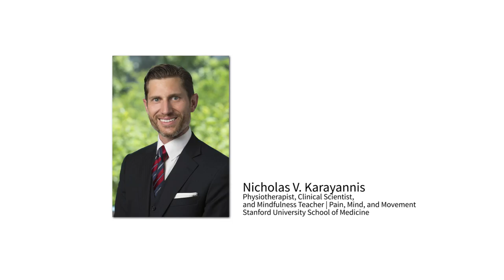Tai Chi for Rehabilitation (TCR) - Movement Sequence in Standing (Back & Side Views)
*Without Narration

Movements covered:

Set of 12, which includes:

1. Dan Tian Qigong
2. Commencement form
3. Open close
4. Wave hands left
5. Open close
6. Harmonizing Yin and Yang left
7. Open close
8. Harmonizing Yin and Yang right
9. Open close
10. Wave hands right
11. Open close
12. Closing form